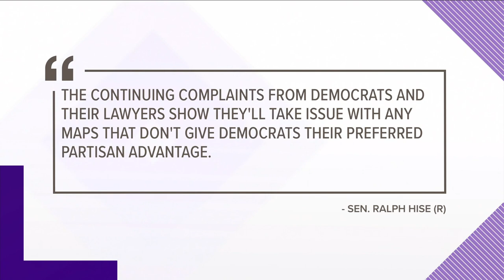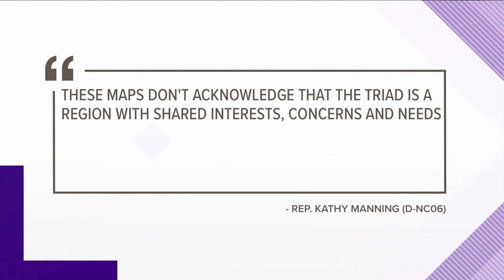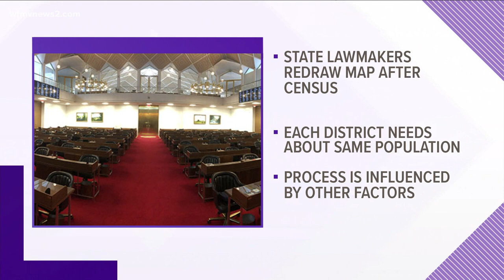Proposed congressional maps split Guilford County into three | Dig In 2 It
The North Carolina General Assembly is nearing a vote on the redrawn congressional map. The proposed plan splits Guilford County into three congressional districts.

A new congressional map gets drawn every 10 years after U.S. Census data is collected. A state's number of congressional representatives gets determined by its proportion to the rest of the U.S. population. North Carolina gained an additional seat, giving it 14 representatives.

If the proposal passes, it puts republicans in a strong position to capture a majority of districts. Each of the Triad's major cities would have different representatives. Greensboro's representative would also represent someone in West Jefferson.